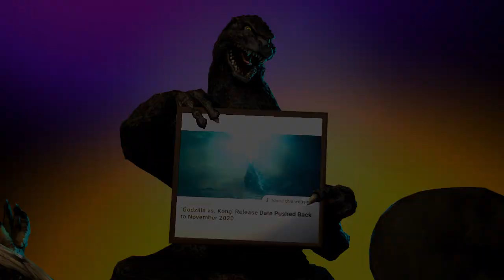Godzilla vs Kong DELAYED???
They knew what to do.